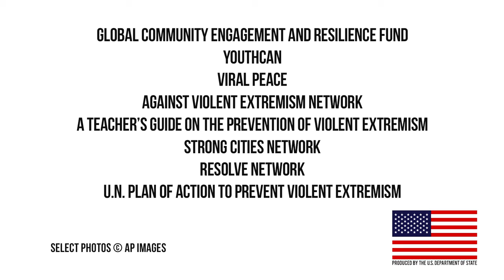معا لمواجهة التطرف العنيف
خالد كوسر يقدم صورة شاملة عن كيفية مواجهة التطرف العنيف، و يوجه المشاهدين لموارد متعددة للمساعدة، بدءا من شبكة المدن القوية الى نشر السلام و دليل المعلم حول منع التطرف العنيف المعد من قبل اليونيسكو.